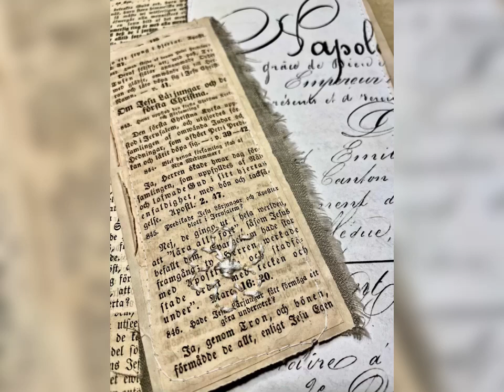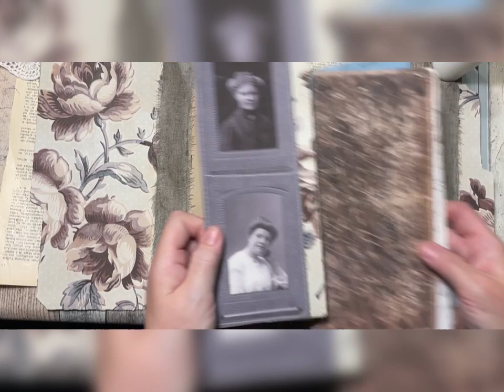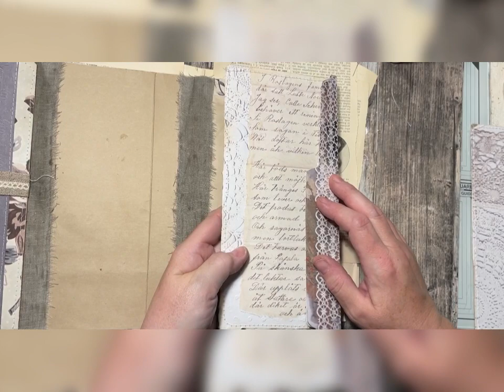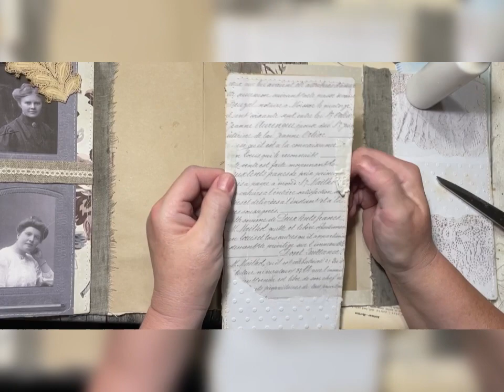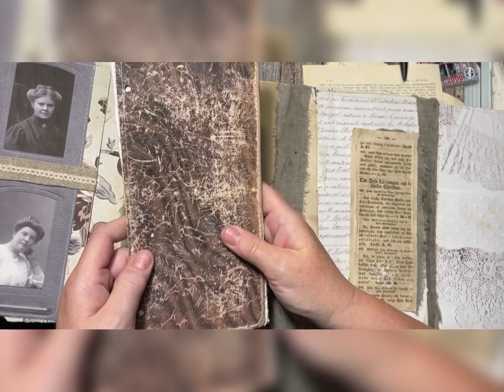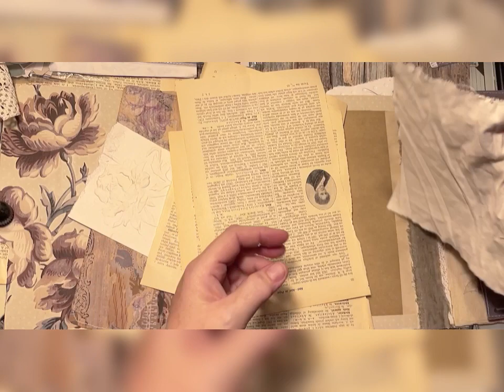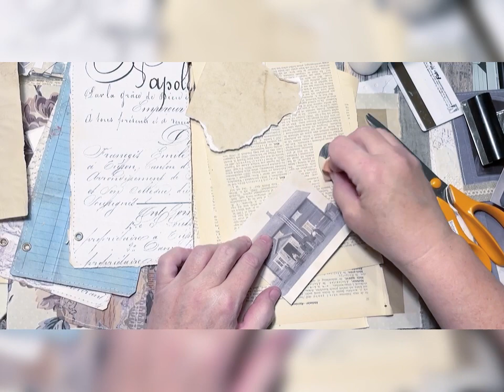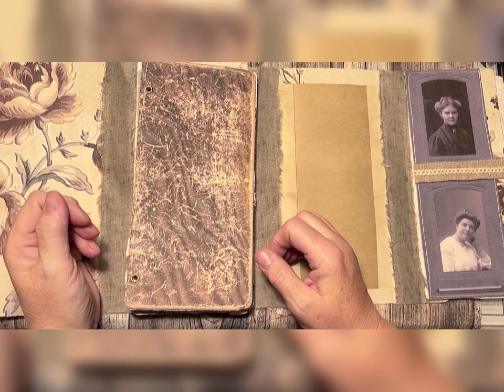Let’s make a folio, antiqe style. Part 2.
Etsyshop: AnnelisSHOP

Support me:
Buymeacoffee